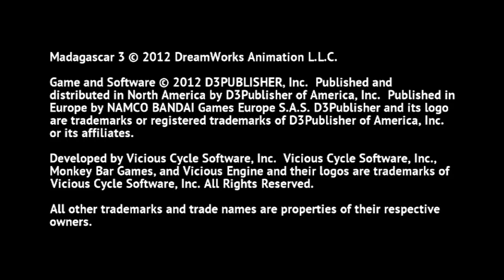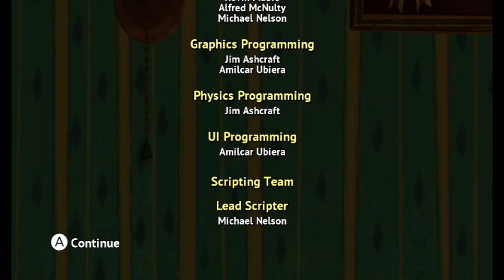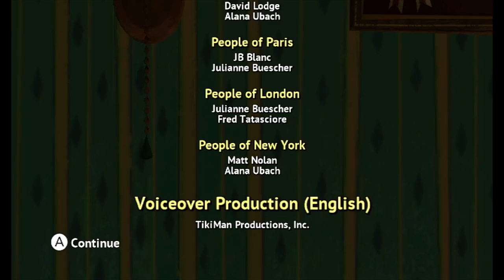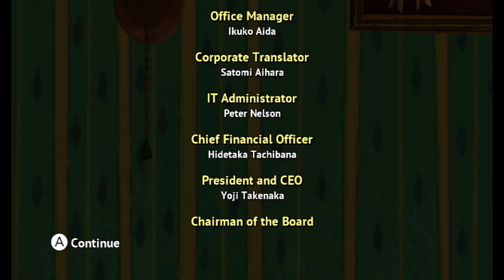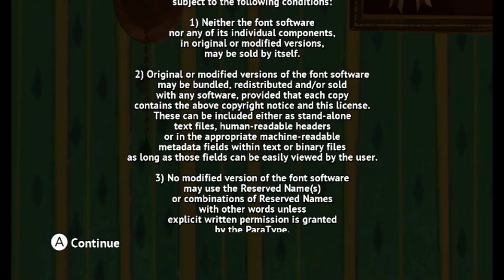Longplay of Madagascar 3 The Videogame (Wii, 2012)-Walkthrough in HD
This is a complete walkthrough of Madagascar Escape 3 the Videogame (Wii, 2012).